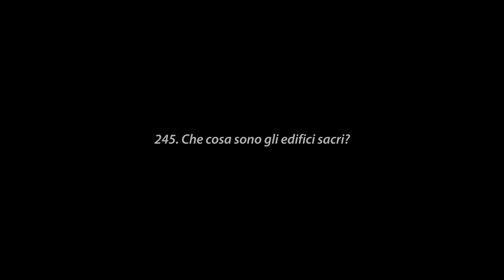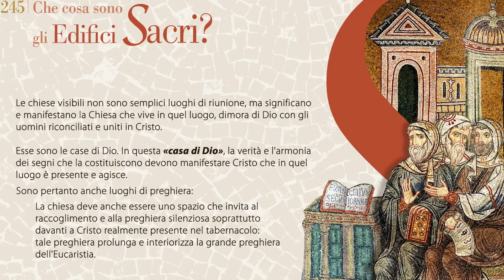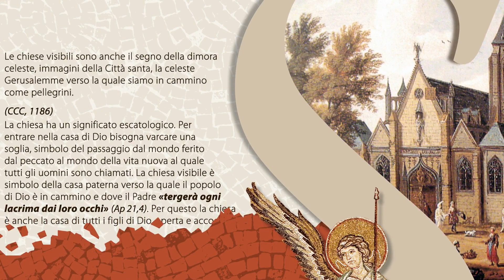Catechesi: "Che cosa sono gli edifici sacri?"